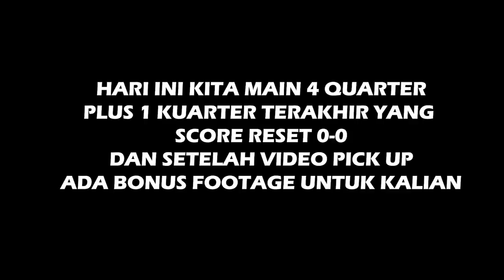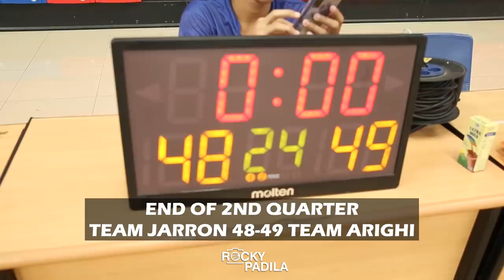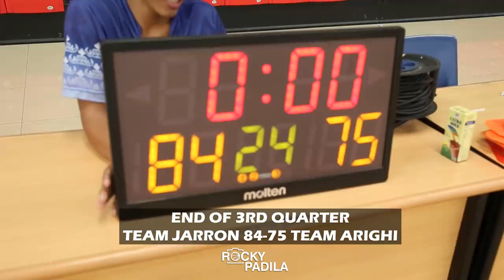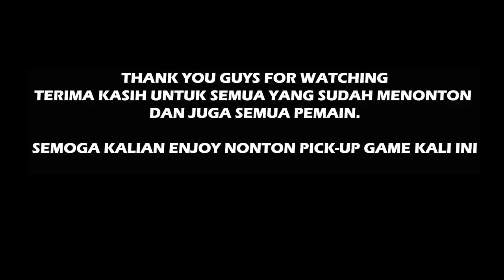Game Highlights: Seru Arighi Lawan Jarron Crump & Latihan Dunk Contest Abis Main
Weekly Pick-up game featuring some of the best college players in Indonesia and our special guest Jarron Crump.